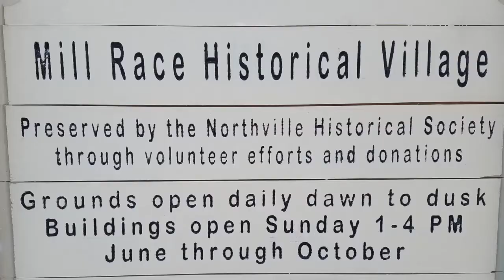Ice fishing in Downtown Northville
Northville is a city located in and divided by Oakland and Wayne counties in the U.S. state of Michigan. The area is a suburb of Metropolitan Detroit. The population was 5,970 at the 2010 census.[7] Most of the city is in Oakland County and is surrounded by the city of Novi, while the other part is in Wayne County and is surrounded by Northville Township. Northville is served by Northville Public Schools. The city is located 17 miles (27 km) northeast of Ann Arbor and 10.5 miles (16.9 km) northwest of Detroit.